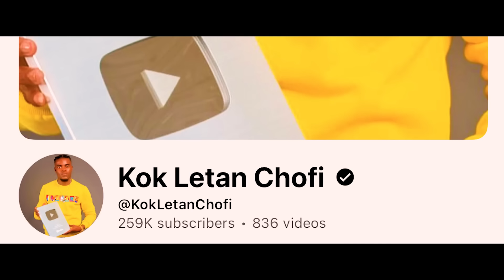Yon Ti Goute nan / Sacrifice Perdu # 11 / Fednaelle - EVA - BILLY - KOK LETAN - Rigolo ( TRAILER )